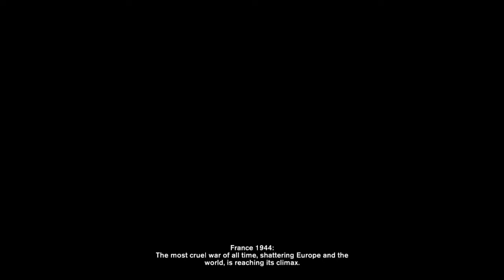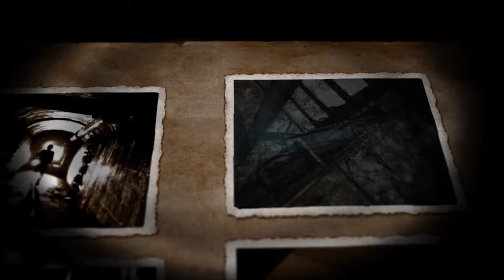Velvet Assassin - Trailer & Mission 1 Gameplay HD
Velvet Assassin Intro/Trailer and Gameplay PC HD | Part 1 Mission 1: "The Lost - Valley" | No Commentary
Game info:
Inspired by the fascinating story and unbreakable spirit of British secret agent Violette Szabo, players take control of Violette Summer, a beautiful spy deep behind enemy lines during World War II. Intense stealth-action gameplay with a startling real-time lighting system and surreal visuals combine to produce an incredible gaming experience. Through third-person gameplay, sneak up on enemies and pull the pins from their belted grenades. Infiltrate a Gestapo prison and slip cyanide to your own men before the Germans make them talk. Slink through the shadows to finish off your unsuspecting enemies with a single, silent move. Through Violette's fever dreams, experience what she experienced. Walk where she walked. And kill those she killed.

Release: 2009
Genre: Stealth, Action
Platforms: PC, Xbox 360, Mac OS X
Developer: Replay Studios
Publisher: SouthPeak Games